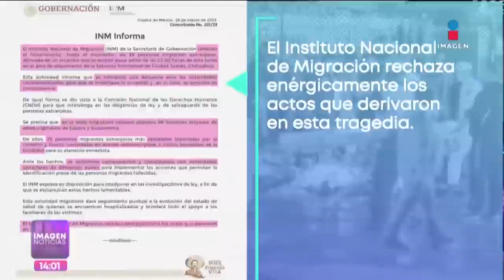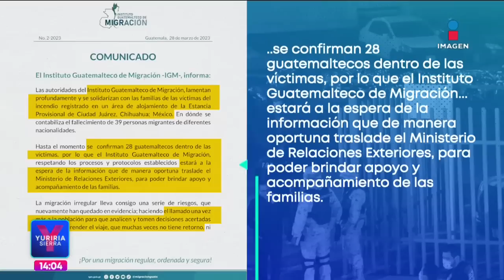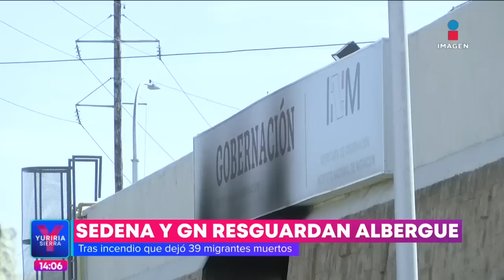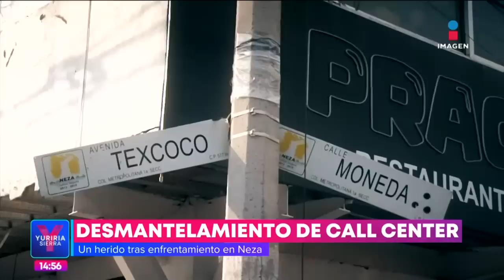Noticias con Yuriria Sierra | Programa completo 28 de marzo de 2023